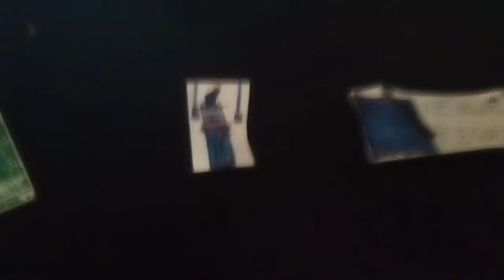The Clinton And Canton Movie Part 3295 (2019)